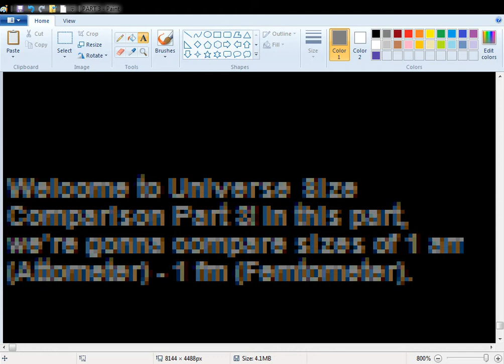EVERYTHING Size Comparison 2021 [PART 3]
Hello everyone! Welcome to the third part of Universe Size Comparison 2021! :D In this part, we're gonna compare sizes of 1 am (Attometer) to 1 fm (Femtometer).

Objects
Electron: 1.2 am
Weak Force: 10 am
Femtometer: 1 fm
Proton: 1 fm
Neutron: 1 fm